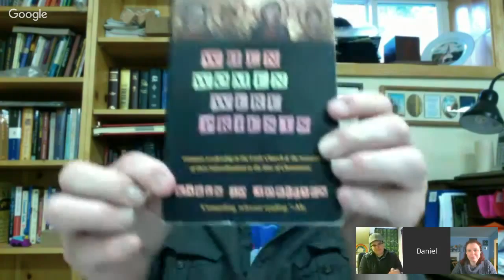Bible Study that Doesn't Suck: Lent 5C